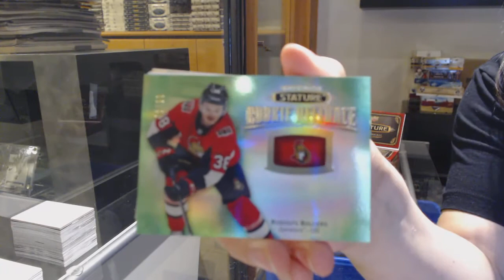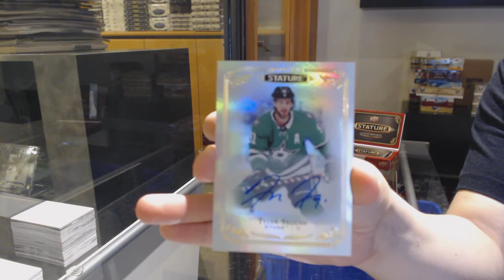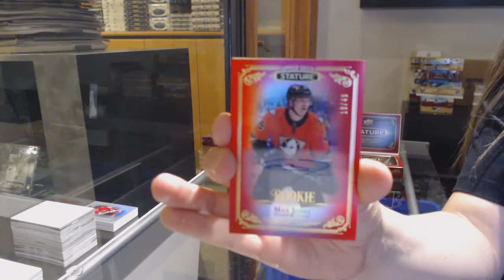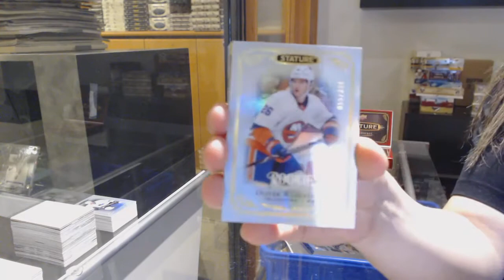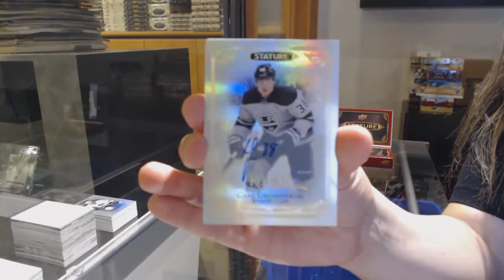19-20 Upper Deck Stature Hockey 3 Box Break - C&C GB #12,595